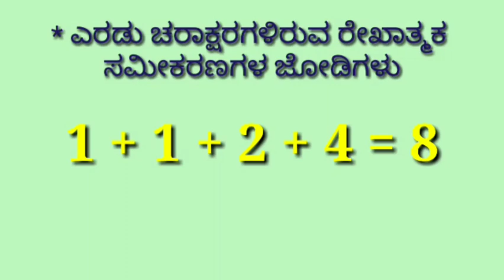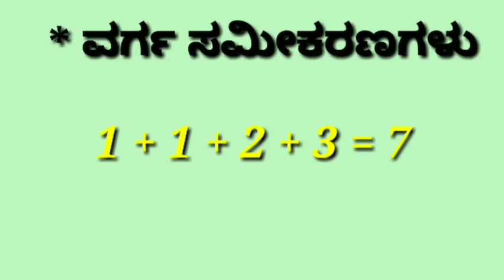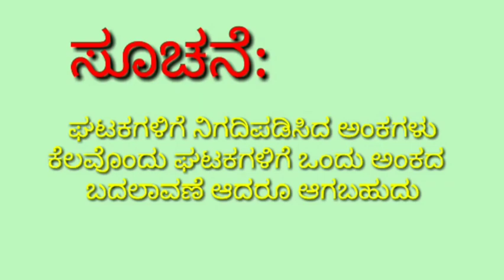ಇದನ್ನು ನೋಡಿ ಅಭ್ಯಾಸ ಮಾಡಿದರೆ ಹೆಚ್ಚು ಅಂಕ ಗಳಿಸಬಹುದು.🤔🤭👍 ನೀಲ ನಕ್ಷೆ